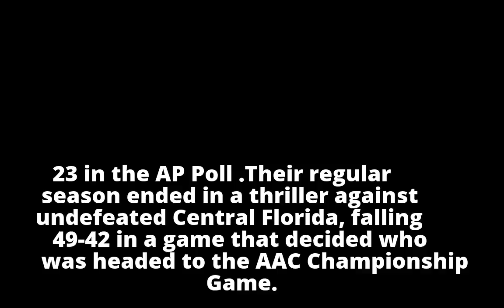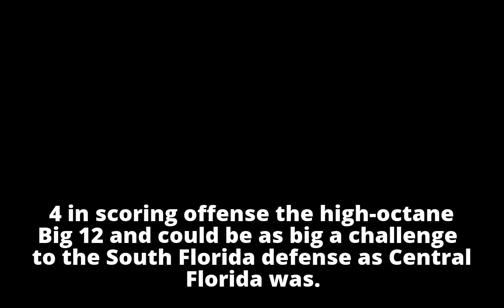Birmingham Bowl: Live updates, score, analysis for Texas Tech-South Florida (December